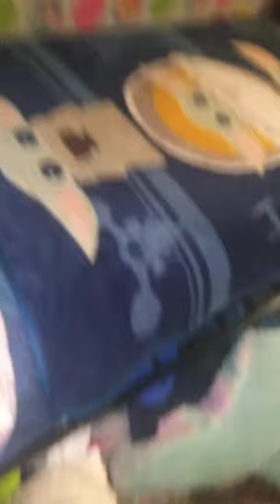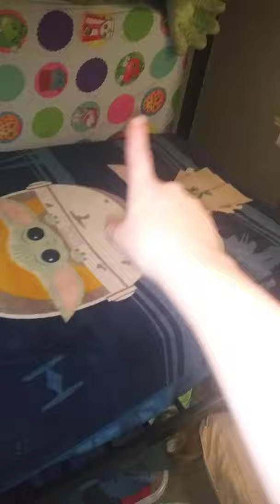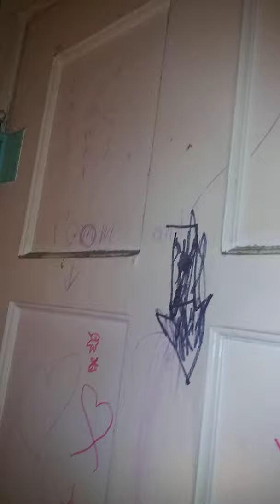September 4, 2021